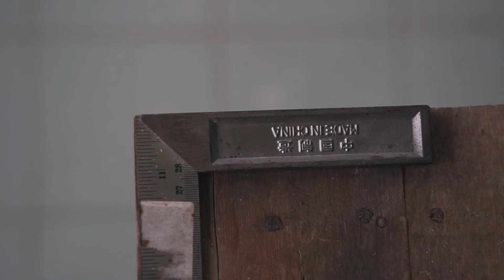ambedo | Sony a6500 + 7artisans 50mm f1.8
Follow me everywhere or I'll punch you.